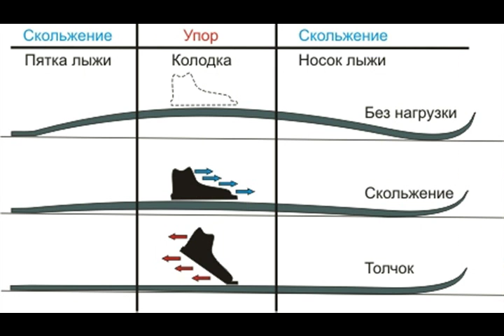По хрустящему снежку из альбома Рок Витамина 2015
По хрустящему снежку

flute

По хрустящему снежку, да по утру раннему
Лыжи, санки, сани по бережку по крайнему.
Мчатся с колокольчиками, всюду звон,
Дед Мороз, Снегурочка, вам поклон.

sax

Лыжи легкие натру я мазью пахнущей.
Разотру их пробкой  коричневой.
Закреплю ботинки лыжные креплением.
Проверю я "отдачу" и "сцепление".

sax & synthesizer solo "Отдача и сцепление"

Заберусь с санками на горку высокую.
Сяду в сани, вниз помчусь, как сокол, я.
Вот и солнце выглянуло и теплым-тепло,
А от снятой рукавицы и от руки пар. Хорошо!

keyboard & gutar long solo "Мчусь. Хорошо"

guitar & flute solo "Пар и тепло"

из альбома Рок Витамина 2015